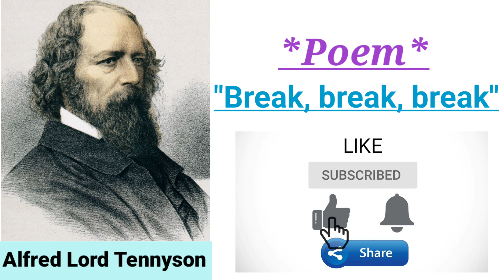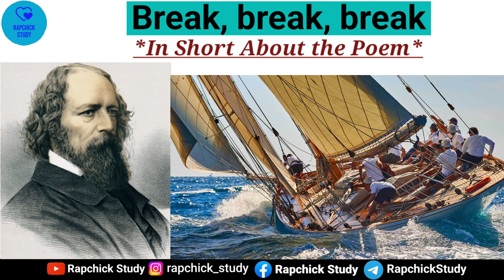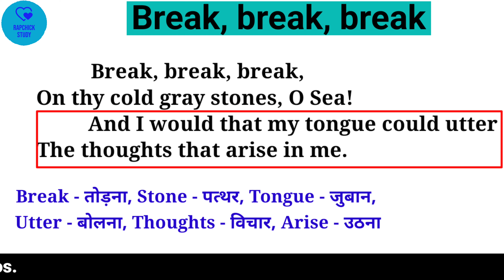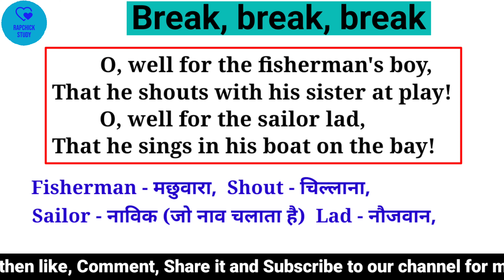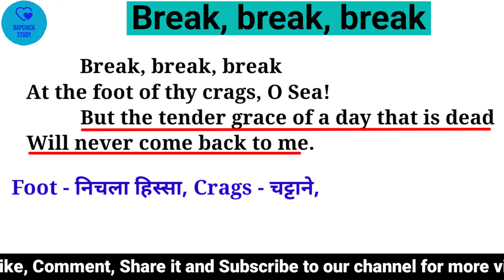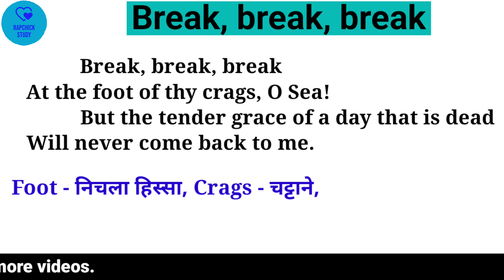Break, Break, Break Poem By Alfred Lord Tennyson Summary and Analysis In Hindi and English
break break break poem by alfred lord tennyson summary
break break break poem critical appreciation
break break break poem line by line explanation
break break break poem figures of speech
critically analyse the poem break break break by tennyson
break break break poem questions and answers class 8
central idea of poem break break break
discuss the central theme of the poem break break break
class 7 english poem break break break question answer
what is the moral of the poem break break break
break break break poetry foundation
what is the theme of the poem break break break
break break break full poem
what is the feeling of the poem break break break
what is the tone of the poem break break break
figure of speech in the poem break break break
breaking up learning cycles with short breaks is called
break break break poem main theme
break break break poem message
meaning of break break break poem
what is the message of the poem break break break
break break break poem mcq questions
what is the mood of the poem break break break
whose voice is still in the poem break break break
literary devices used in the poem break break break

✅️✅️✅️✅️✅️✅️✅️✅️✅️The Channel